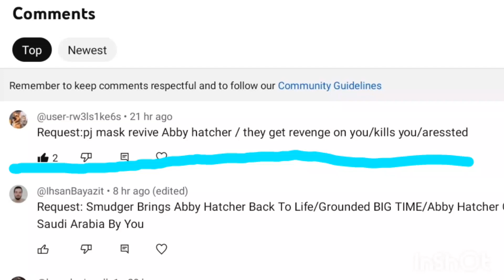(28) PJ Masks Revive Abby Hatcher/Kill Me for Revenge/Arrested